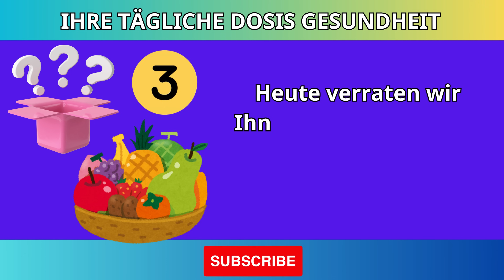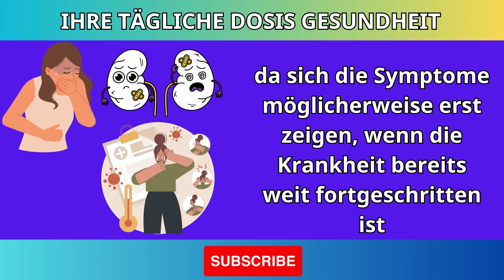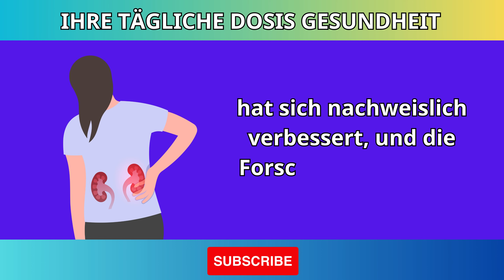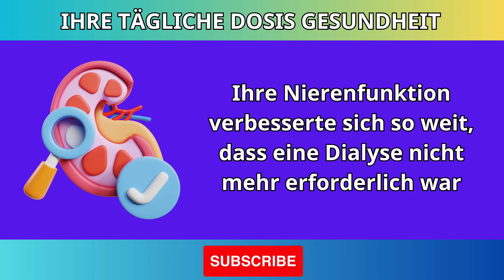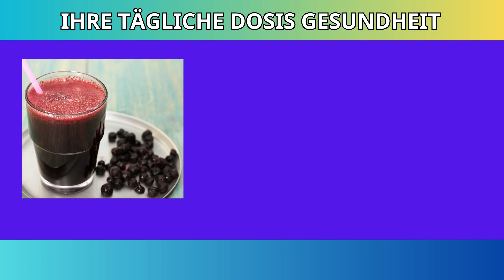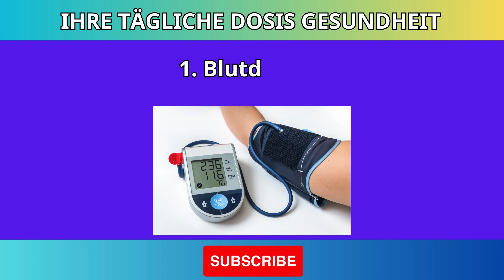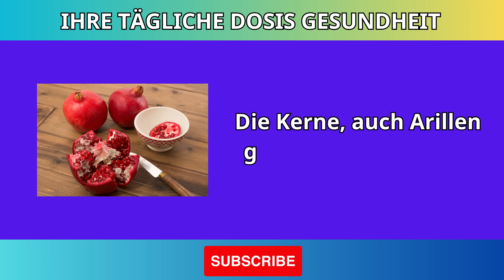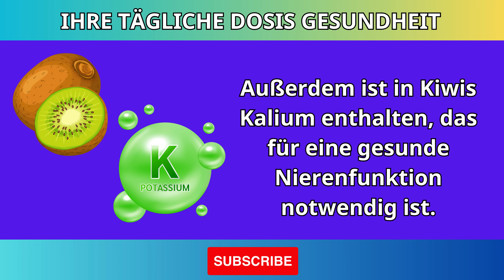op 3 Früchte, die Tausende von Nieren entgiftet und Dialyse verhindert haben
Willkommen zurück auf unserem Kanal! In Teil 2 unserer Serie über natürliche Nierengesundheit zeigen wir dir die Top 3 Früchte, die Tausende von Nieren entgiftet und die Notwendigkeit einer Dialyse verhindert haben. 🍎🍇🍉

Erfahre, welche Früchte die Nierenfunktion unterstützen, Toxine reduzieren und dein allgemeines Wohlbefinden fördern können. Unsere Experten geben dir wertvolle Einblicke, wie diese kraftvollen Früchte einen erheblichen Unterschied für deine Nierengesundheit machen können.

In diesem Video erfährst du:

Die besten Früchte zur Nierenentgiftung
Wie diese Früchte helfen, Dialyse zu verhindern
Einfache Tipps, um diese Früchte in deine Ernährung zu integrieren